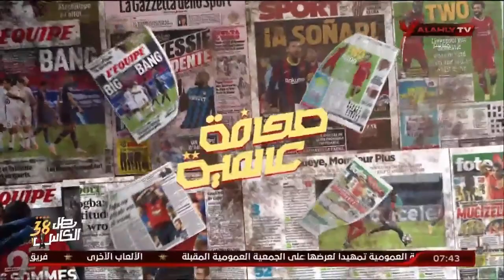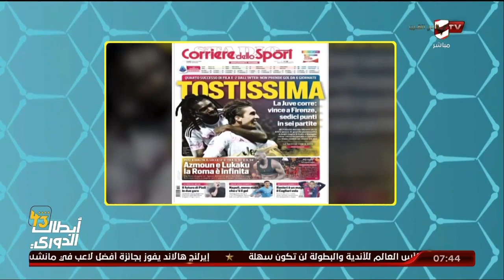جولة في أهم أخبار الصحف العالمية مع هاني رمزي